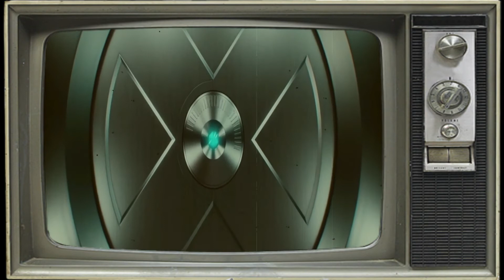X-MEN EVOLUTION OPENING SONG (3D animation style)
Aquí una versión que yo hice del opening de una de las seria animada de los hombre x mas nostálgicas con un estilo en 3D, espero les guste.